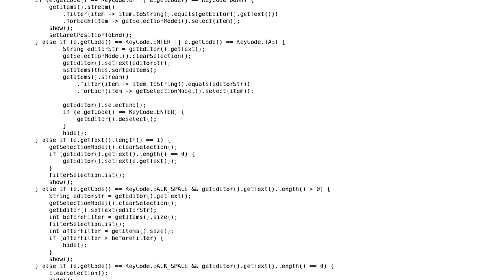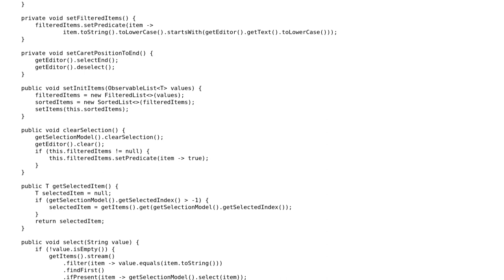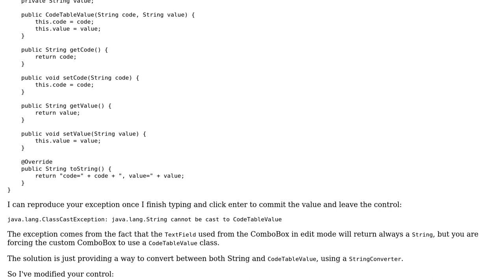Bug with JavaFX ComboBox?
With thanks & praise to God, and with thanks to the many people who have made this project possible! | Content (except music & images) licensed under CC BY-SA | Music | Images & others | With thanks to user purring pigeon user Jose Pereda and the Stack Exchange Network Trademarks are property of their respective owners. You are responsible for your own actions.